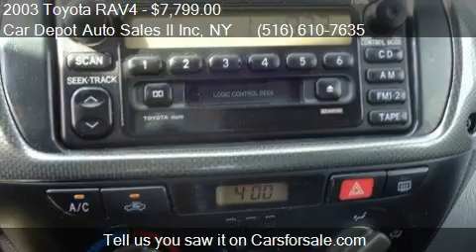2003 Toyota RAV4 Base AWD 4dr SUV for sale in NY,NJ, NY 1141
This 2003 Toyota RAV4 Base AWD 4dr SUV is for sale in NY,NJ, NY 11413 at Car Depot Auto Sales II Inc.
Engine: I4 2.0L I4
Transmission: Automatic 4-Speed
Color: Silver
Mileage: 82000
Contact Car Depot Auto Sales II Inc Serving Domestic and International Clients for Over 25 Years. NY,NJ, NY 11413 to test drive this 2003 Toyota RAV4 Base AWD 4dr SUV today.